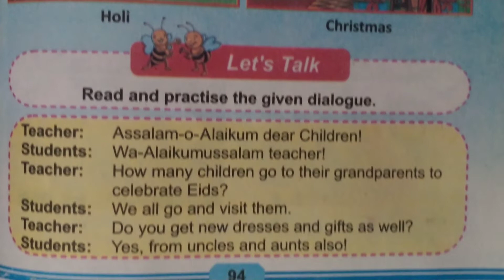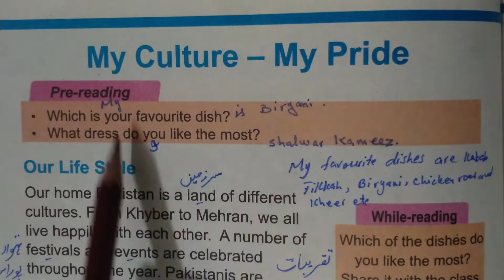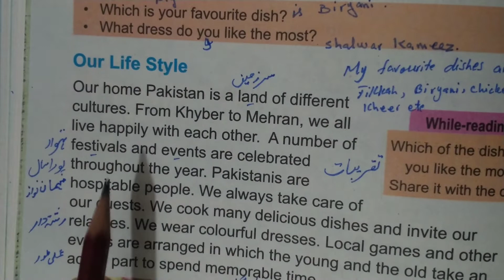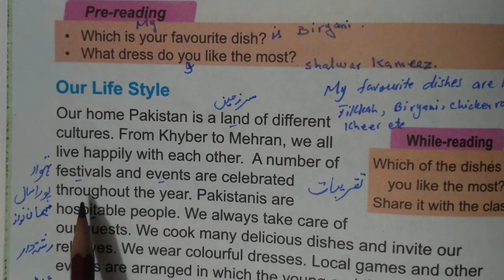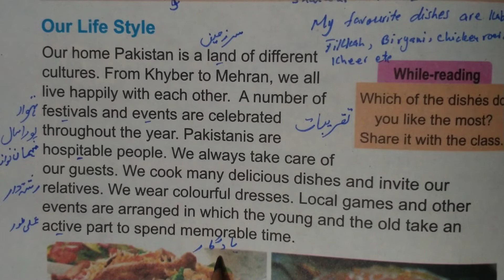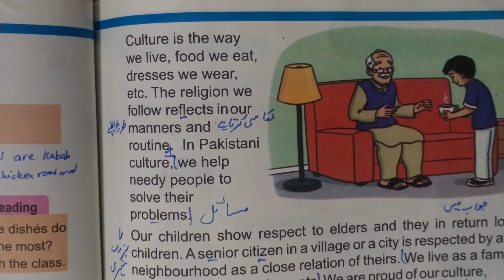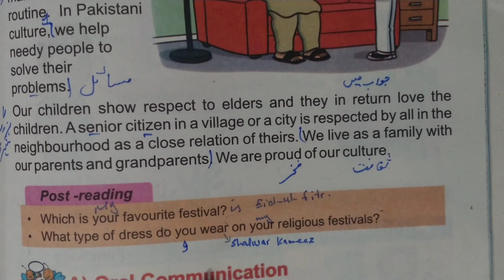Lesson no 9 translation|Class 3| English|New edition 2021|Study with R M.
In this video you can learn about class 3
lesson no 9 translation.

And also I want to tell you that government of Pakistan has changed the books so this is the new edition.

Thanks
Regards
Rukhsana Murtaza.